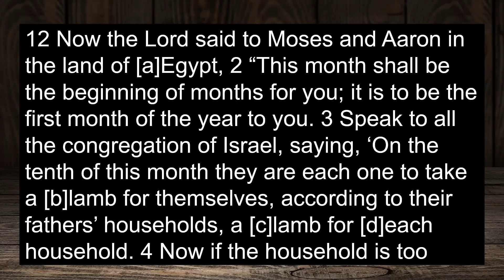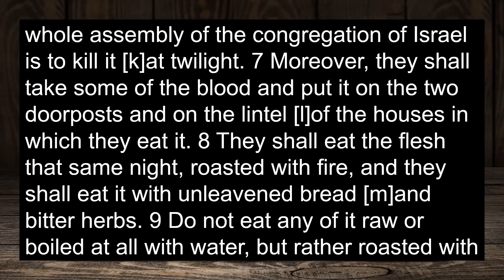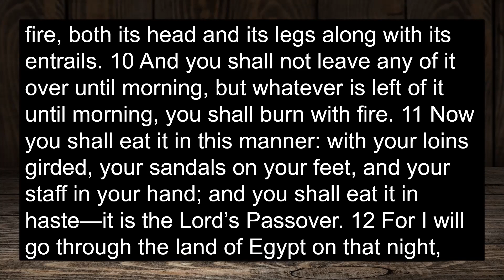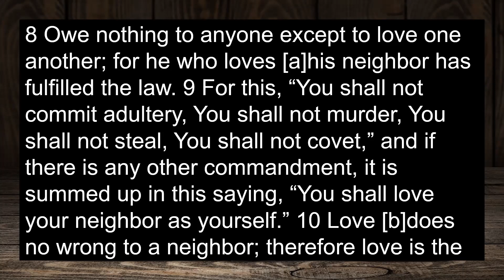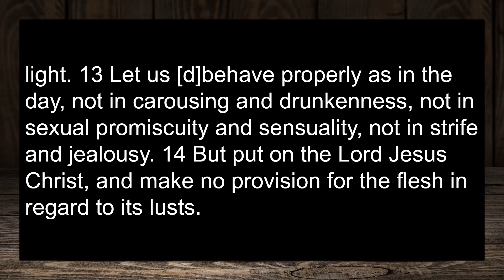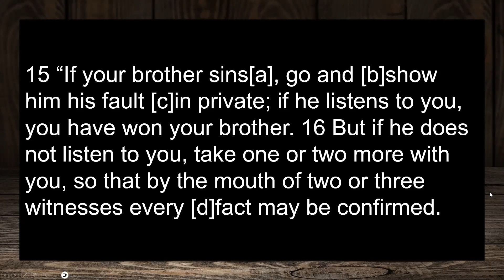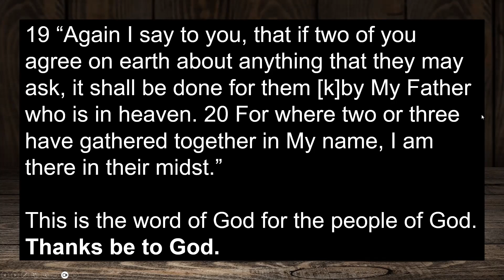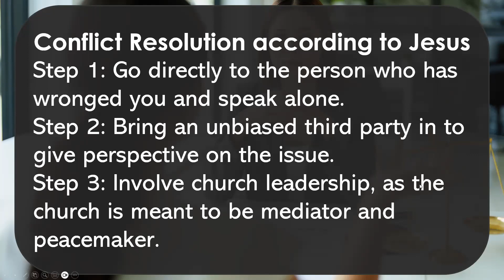How Do I Fight Like a Christian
We're gearing up for a sermon series on apologetics by learning how to fight like a Christian! Why? Because when some hear the world apologetics, they think "fight". Of course, that's not the purpose at all.